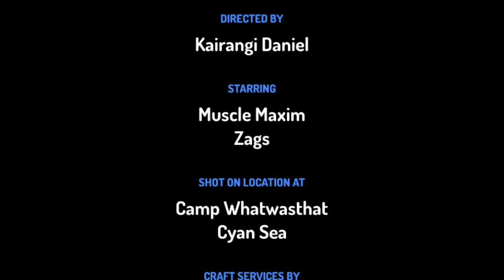ꞌInangaro Mua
Nā Kairangi Daniel